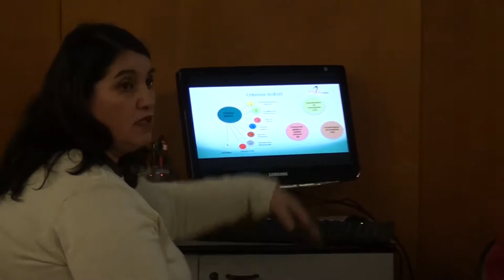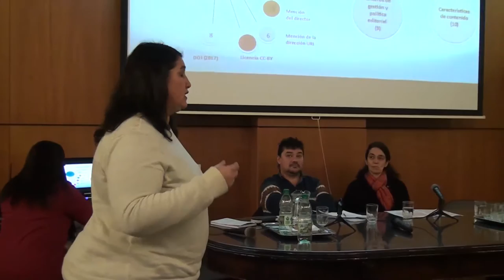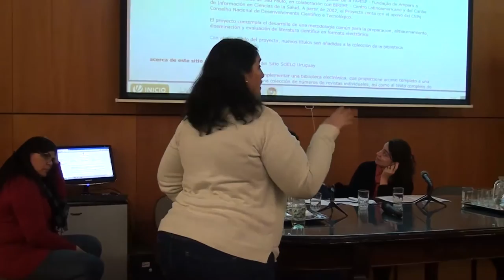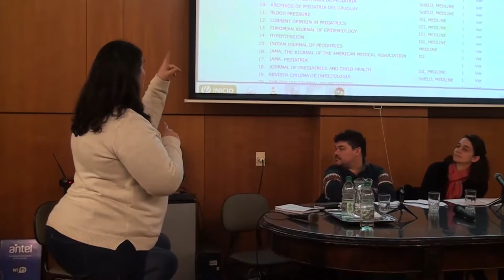Presentación del Monográfico: "Trazos para una Psicología Comunitaria del siglo XXI"